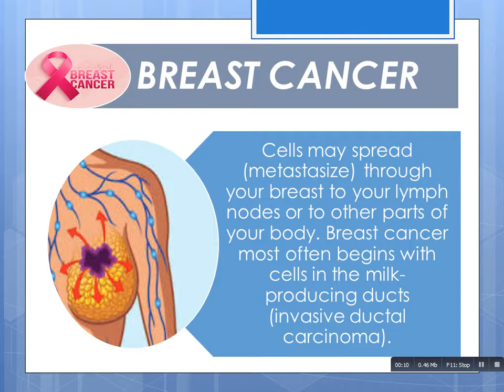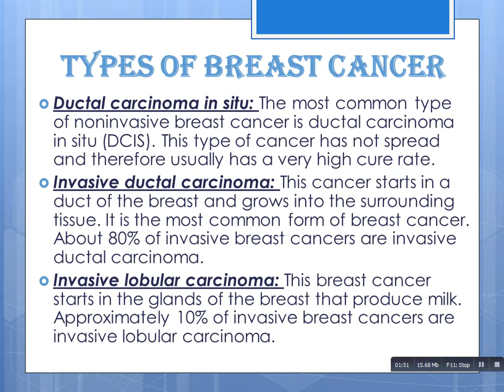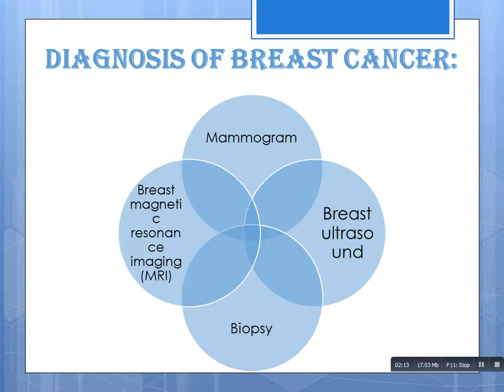BREAST CANCER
Breast Cancer and Homeopathic